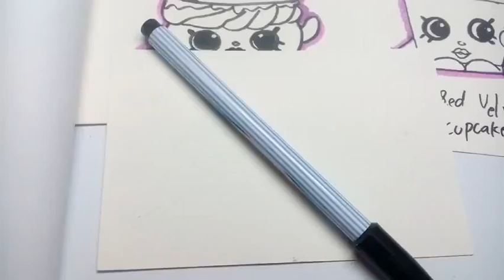How to draw kawaii; Boneadtte from shopkins.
Wow! Is this a bone? What al cute!
Hi guys! For this clip we are going to draw Boneadette from shopkins. It's so easy to draw and I'm sure you can do it.
So let's draw with me!